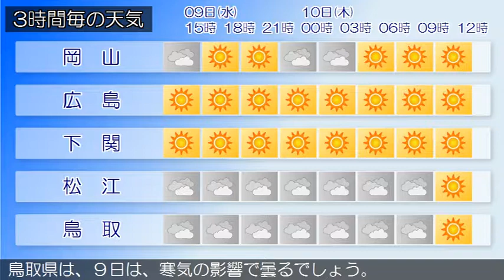2018/05/09 中国地方の天気予報 昼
南部では、１１日まで空気の乾燥による火の取り扱いに注意してください。広島県は、中国地方は、山陽南部では高気圧に覆われて概ね晴れていますが、山陽北部や山陰では寒気の影響で曇り、雨の降っている所があります。岡山県は、９日は、南部では高気圧に覆われて概ね晴れますが、北部では寒気の影響で概ね曇り、雨の降る所がある見込みです。山口県は、晴れている所もありますが、湿った空気の影響により概ね曇りとなっています。鳥取県は、９日は、寒気の影響で曇るでしょう。島根県は、９日は、寒気の影響で曇り、雨の降る所があるでしょう。